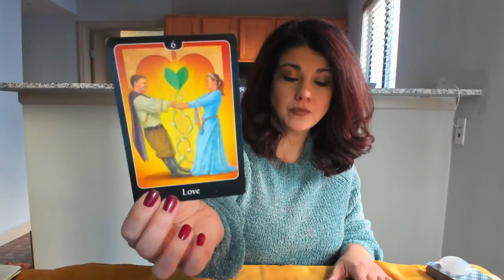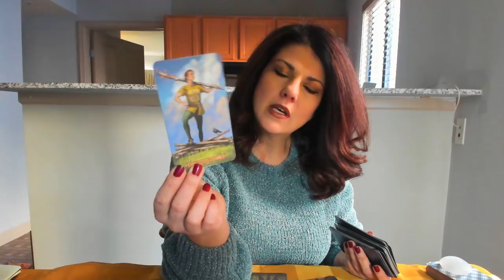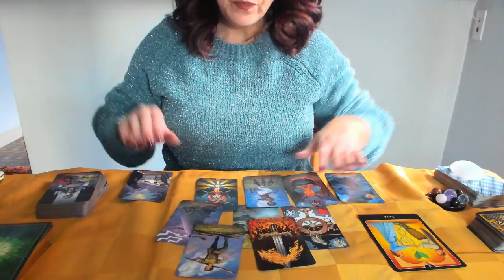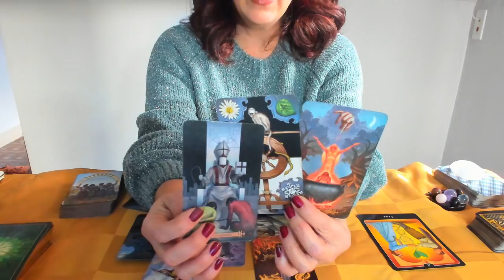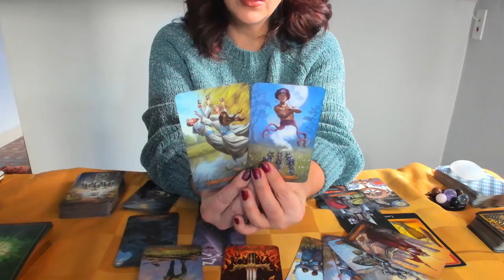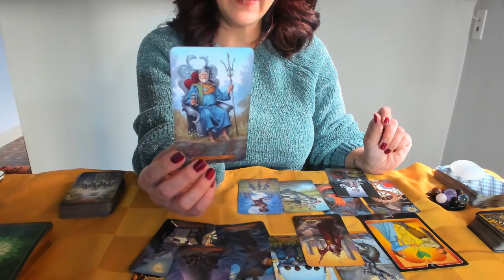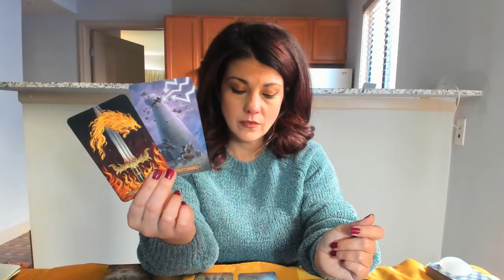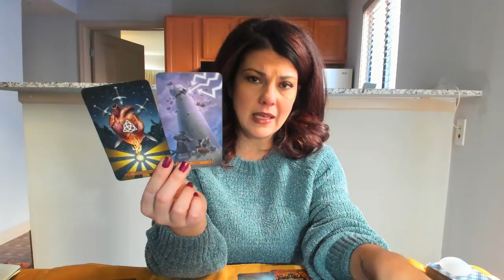Gemini, What are You Running From? Dec 2017 Love Reading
Video recorded readings are:

***NOVEMBER/DECEMBER 2017 READING SPECIALS
1 QUESTION READING $25 (Regularly $30);
2 QUESTION READING $40 ($Regularly $45);
3 QUESTION READING FOR $50 (Regularly $60)***

NEW READING OPTION: $90 Personal 2018 Forecast Recorded Reading!! 1 hour video

***Gift Certificates are available if you would like to provide another with a personal reading***

-$75 Skype or FaceTime readings

-$90 EMERGENCY READINGS - If you feel you need an emergency reading, please put in the subject line EMERGENCY READING, and I will work your reading in immediately, within 24 hours of payment. (most likely, less than 24 hours)

-$100 Intuitive Energy Reading and Tarot Spread (Energy reading with a small tarot spread for clarifying. FaceTime or Skype-hour and a half scheduled)

***Add on to any reading- 30 minute Spiritual guidance session $40 (scheduled within 30 days of your initial reading to discuss and clarify any information or situation from your life and reading-FaceTime or Skype)